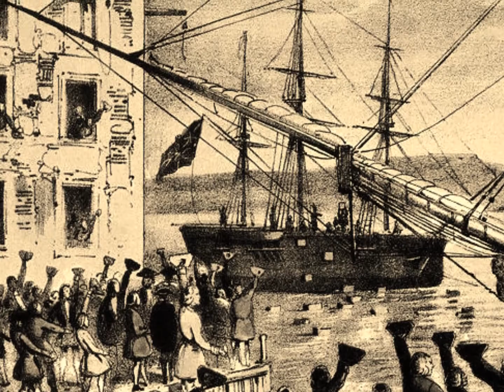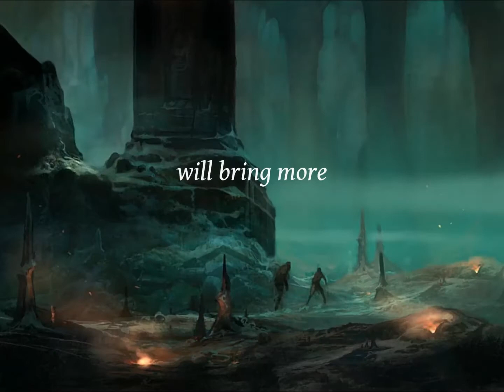The Forbidden Island